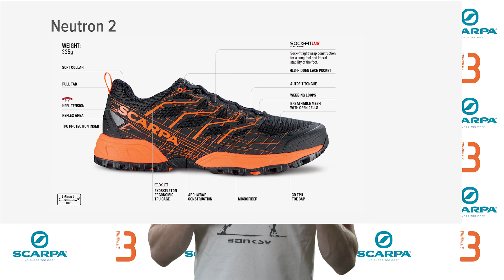Przemek Szapar test Scarpa